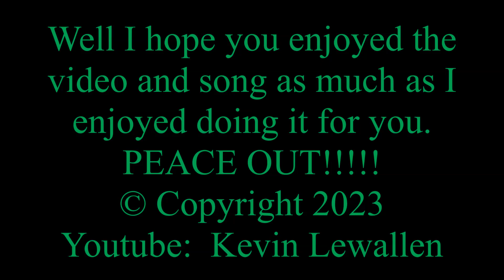Alvin And The Chipmunks - Back To Paradise - 38 Special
Video Made Using: Windows Movie Maker For Win 7
Vocals Chipmunked And Pieced Back Together With Song By:  EXPStudio 4.31a
Video And Song Done By: Kevin Lewallen

Lyrics:
[Verse 1]
Grab your coat, honey, grab your hat
This train is leavin', and it ain't comin' back
Don't need a ticket, can't you understand
You're on your way to the promised land

[Pre-Chorus]
It's overdue, but now the time is right, yeah
It's up to you to make it real, so take me

[Chorus]
Take me back to paradise, ooh
Oh, take me back to paradise, ooh
[Verse 2]
Old Saint Peter at the pearly gate
Sayin', "Hurry up boy or you're gonna be late."
Take your mind off your worries for a moment or two
You gotta rock to the rhythm, it ain't hard to do

[Pre-Chorus]
'Cause what you see, I know you're gonna like, yeah
It's up to you to make it real, to take me

[Chorus]
Take me back to paradise, (Paradise) ooh
Oh yeah, take me back to paradise, (Paradise) ooh
Oh yeah

[Bridge]
Ooh, when it's outta reach, it's just another beach
In another town
Get your feet back on the ground
You worked all your life, you ain't satisfied
With a thing you've found
When will you realize it'll come around?

[Verse 3]
Pack your bags, baby, get your things
You'll never know what tomorrow brings
Mind yourself and watch what you say
Before you know, you'll be on your way

[Chorus]
Uh huh, take me back to paradise, (Paradise) ooh

[Chorus]
Won't you take me back to paradise, (Paradise) ooh

[Outro]
Ooh, take me back to paradise